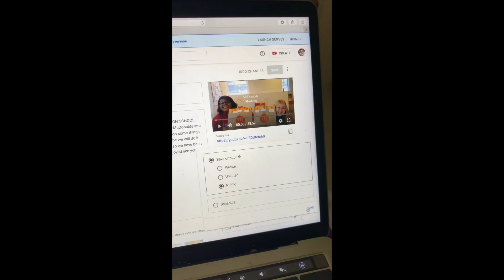JMiejfamily Vlog 1609 Editing And Uploading A Video | Week 223.7!!!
Hey everyone we are the JMiejfamily and this is our one thousand and two hundred  real vlog called    Editing And Uploading A Video!!! Our vlogs will be getting more interesting and we will get better at this vlogging thing we are not use to it yet but we will get better promise, hope you enjoy bye!!!